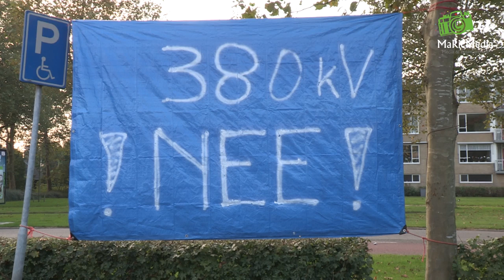(VIDEO) 30-09-2014 Duizend bewoners protesteren tegen komst hoogspanningsmasten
OOSTERHOUT - De protestavond van bewoners in Oosterhout tegen de toekomstige hoogspanningslijn is dinsdagavond massaal bezocht. Het actiecomité '380kV Oosterhout Nee' heeft ongeveer duizend mensen op de been gekregen.
De bewoners verzamelden zich om zeven uur bij sporthal de Oosterheide. Daar zongen driehonderd kinderen uit de wijk een protestlied en las het actiecomité een statement voor.

Het ministerie van Economische Zaken en netbeheerder TenneT zouden dinsdagavond ook aanwezig zijn. Om veiligheidsredenen zijn zij afgehaakt voor de geplande informatieavond.

Al weken onrust
Er is al weken onrust over een geplande hoogspanningslijn. Het ministerie was eigenlijk van plan om de nieuwe hoogspanningsleiding tussen Borssele en Tilburg via een noordelijke route te laten lopen.

Eind augustus kwam ineens het bericht dat toch is gekozen voor een andere optie en die loopt via bedrijventerrein Borchwerf in Roosendaal, langs onder meer Oudenbosch en Etten-Leur en via de zuidrand van de wijk Oosterheide in Oosterhout naar Tilburg.